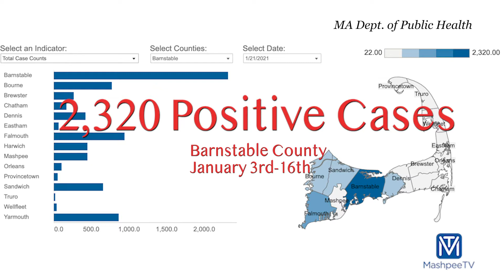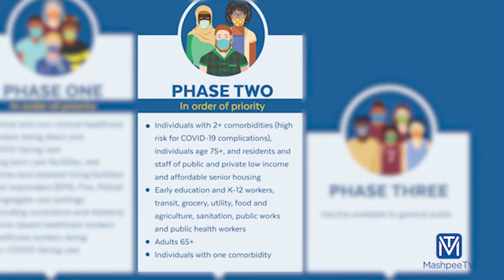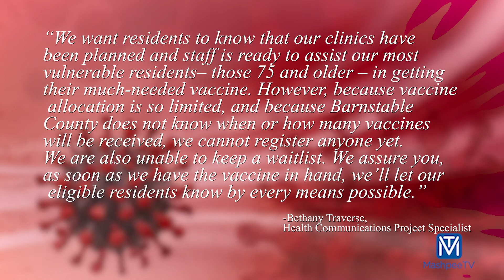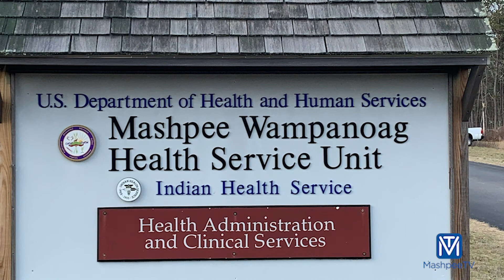News Update - COVID-19 Jan 29 21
See the latest to do with Barnstable County on Covid-19